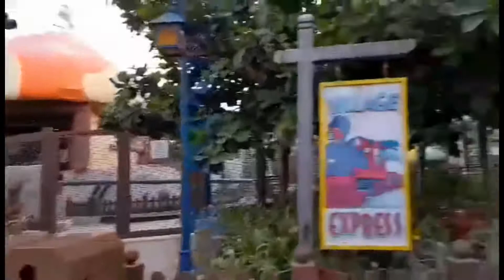Dubai Parks & Resorts || Motiongate